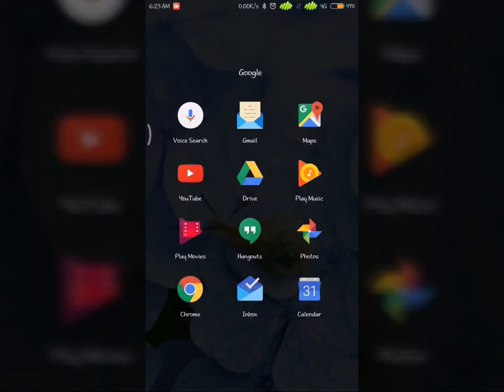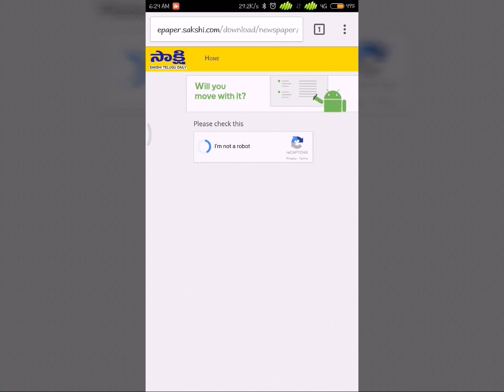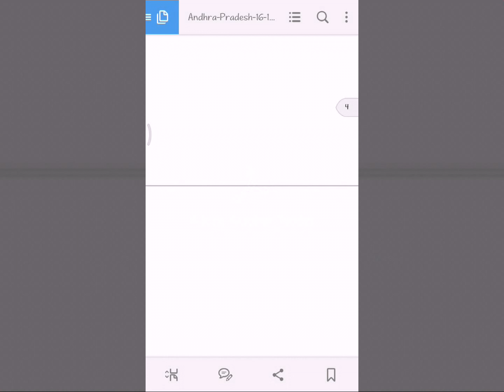How to download telugu news paper in pdf format using Android phone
Many of people having habit of reading news paper. But now its time to digitalize all the news papers by introducing epaper. Epaper scheme is introduced few years ago but we are not in the stage of using them. But now everyone has android phone. So now learn how to download epaper of any newspaper in pdf format. Here i made a video to show how to download it for free.